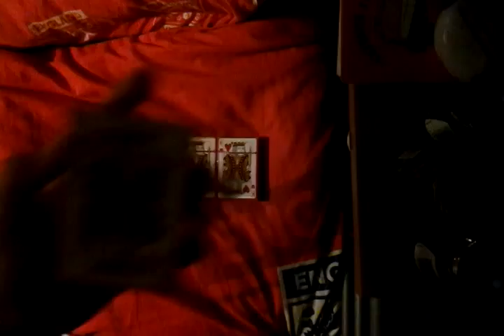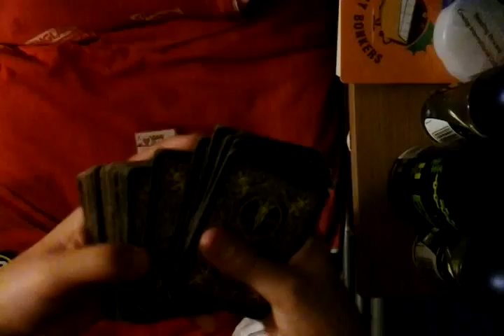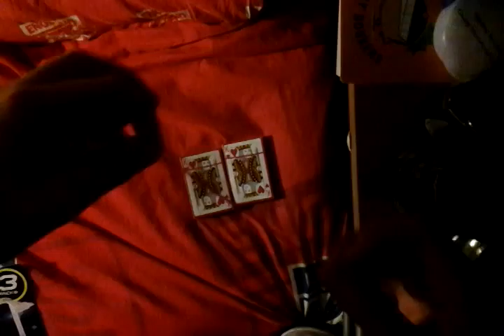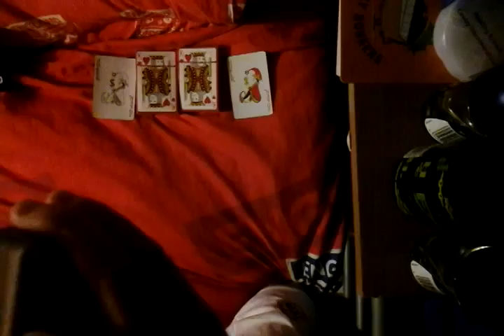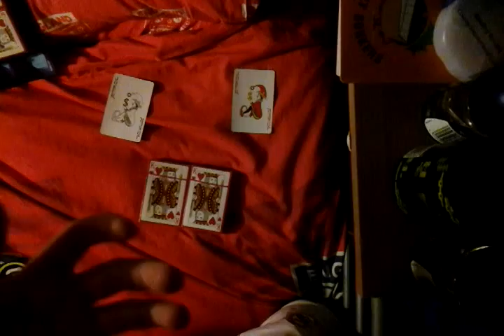New deck review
Missmag822